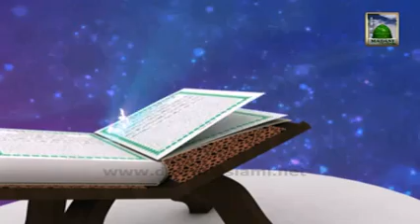Qurani Sooraton Ka Taruf Ep#04 Sorah Al Baqra Aur Sorah Al Imran Kay Mazameen Mufti Qasim Attari